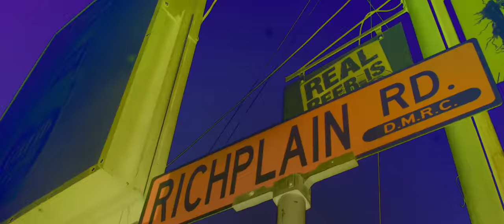Yung Choppa, NGT - Swing Pon Dem Ends (Official Video)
Yung Choppa - Swing Pon Dem Ends (Official Video)

Written By: Yung Choppa
Produced & Mixed By: Shango of NGT
Mastered By: Madmen Productions
Nvus Events

PRODUCTION
Executive Producer: NGT RECORDS @ngt_records
Company Production: Alexco Films @alexcofilms
Director: Aaron Alexis @directoraaronalexis
Assistant Dir: Fresh D Creator @freshdcreator_
DP Director: Aaron Alexis
Camera Operators: Aaron Alexis, Fresh D Creator
Editor: Aaron Alexis
Colorist: Aaron Alexis
Drone Pilot: Fresh D Creator
Safety Onset: V.S.E - Vibration Sounds Entertainment

NGT x V.S.E x ALEXCO FILMS x FRESH DA CREATOR X NVUS EVENTS X AKA PRODUCTIONS x OPTIMUS PRODUCTIONS